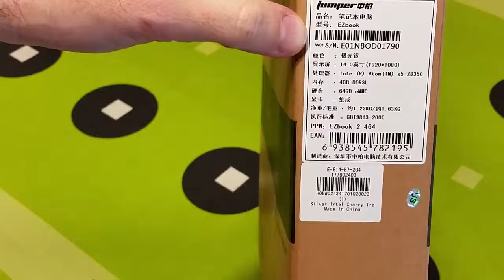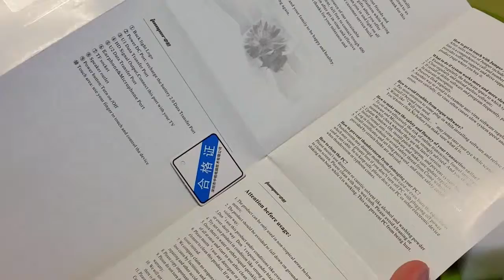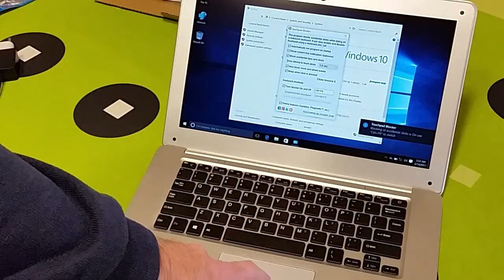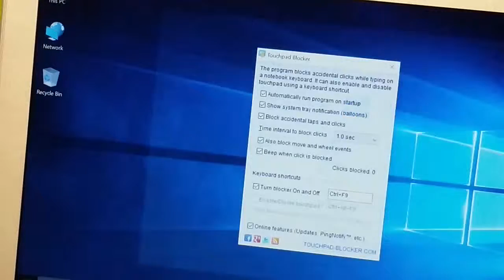Jumper Ezbook 2 Ultrabook Laptop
Jumper Ezbook 2 Ultrabook Laptop (Gearbest)
Procesador Intel Cherry Z8350, Pantalla Full HD, 4 GB de RAM y 64 GB de almacenamiento, Windows 10.
Posibilidad de conectarlo a la TV por Micro HDMI (Se ve muy bien y se escucha por la tele)